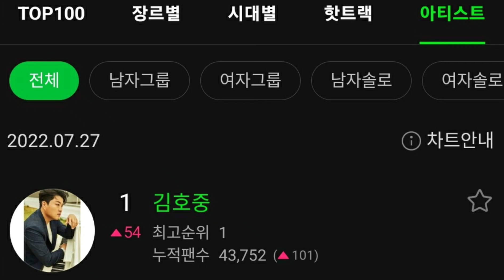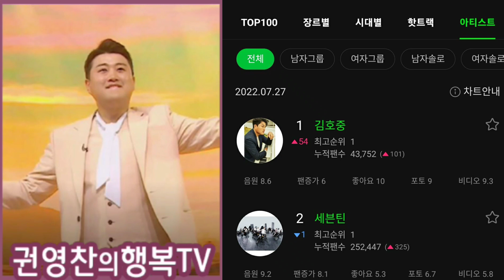[김호중 멜론 전체 1위, 솔로 1위 아티스트 부문| 김호중 새롭게 써 내려가는 역사]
김호중 멜론 전체 1위, 솔로 1위 아티스트 부문